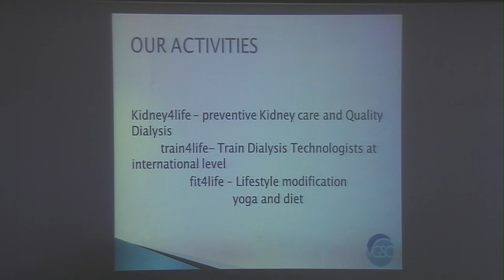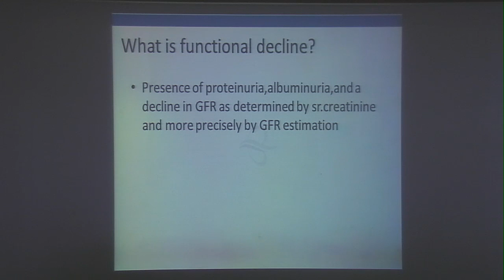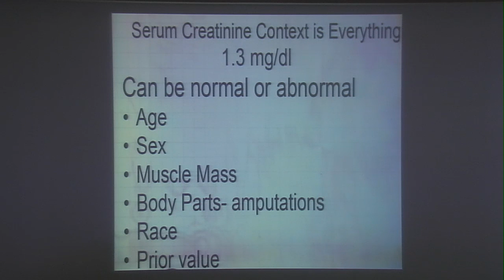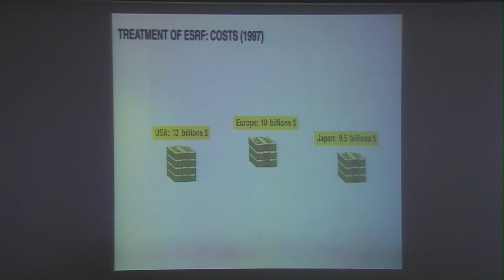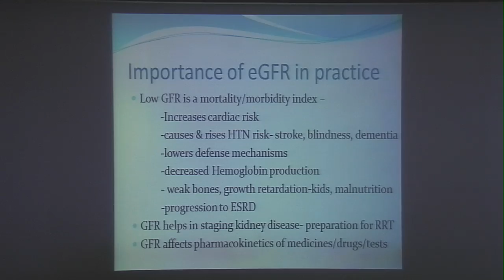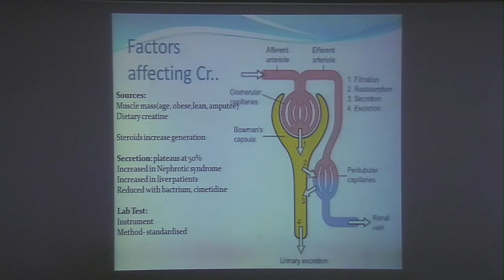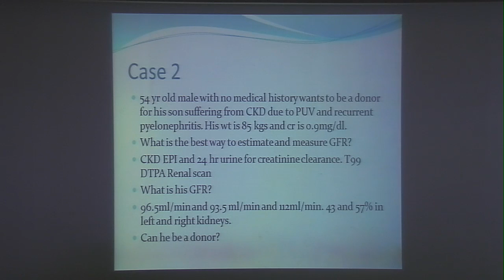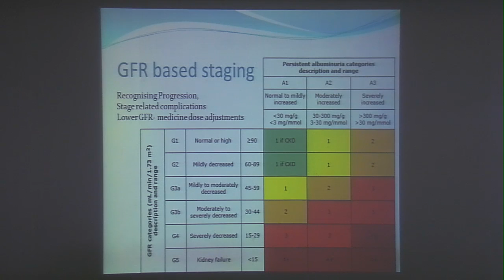bridge 2015 nephro part 1